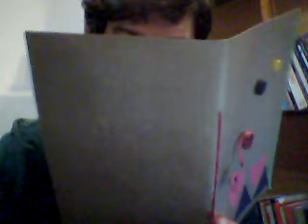Campanha 7S - Dicas para candidatos(as) em 2018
A conquista do voto.